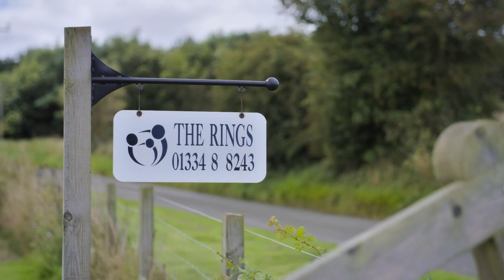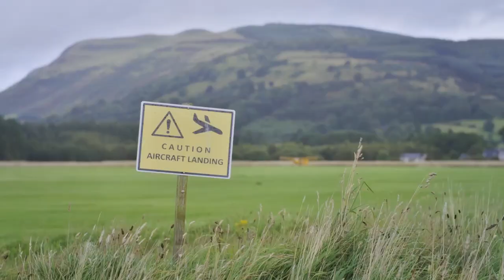Mission: Accessible | Ghosts and Gliders in Bonnie Scotland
Rosie Jones is on a mission to help Charlie plan a romantic getaway in Scotland, and along for the ride is fellow comedian Harriet Kemsley. Will they be able to find a romantic and crucially accessible location for Charlie, or is Rosie secretly planning her own idyllic rendezvous with Harriet?

 At the time of filming, relevant Covid-19 legislation and guidance were adhered to.

A Rockerdale Studios production for Channel 4.

Credits:
Production Runner
Emily Williams

Junior Production Manager
Emma Lindow

Drone Footage
Latest TV

Laurens Scott

Sound Recordist
Terry Hird

Editor
Jamie Harris

Executive Producers
Michelle Singer
Stu Richards

Producer/Director
Dan Wickens